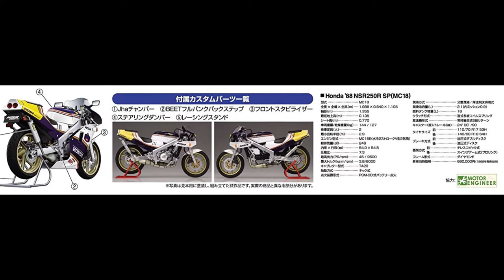青島文化教材社 1/12 ネイキッドバイクシリーズNo.104 Honda '88 NSR250R SP カスタムパーツ付き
Qingdao Bunka Kyoza Co., Ltd. 1/12 Naked Bike Series No. 104 Honda '88 NSR 250 R SP With custom parts